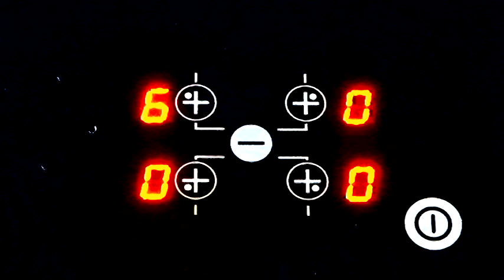Caldereta de cordero fácil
Caldereta de cordero fácil, Caldereta de cordero/ espectacular, Caldereta de cordero: PERFECTA, cordero guisado, recetas caseras, viendo y aprendiendo cocina, guiso de cordero, receta de cordero cocina, CALDERETA CORDERO.